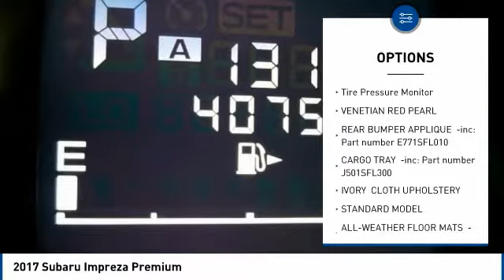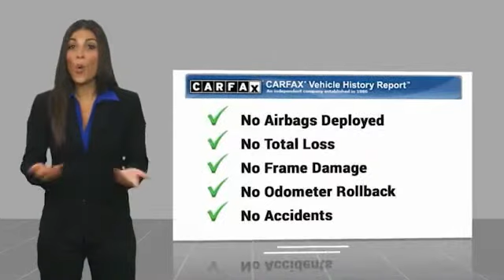2017 Subaru Impreza Premium FOR SALE in State College, PA 608549A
Stop in today for a test drive of this U 2017 Subaru Impreza

Stocker Subaru
1454 Dreibelbis Street

Land a score on this 2017 Subaru Impreza Premium before someone else takes it home. Comfortable but agile, its low maintenance Variable transmission and its strong Regular Unleaded H-4 2.0 L/122 engine have lots of soul for an inexpensive price. It has the following options: VENETIAN RED PEARL, STANDARD MODEL, REAR BUMPER APPLIQUE -inc: Part number E771SFL010, IVORY, CLOTH UPHOLSTERY, CARGO TRAY -inc: Part number J501SFL300, ALL-WEATHER FLOOR MATS -inc: Part number J501SFL100, Wheels: 16 x 6.5J Silver Finish Aluminum Alloy, Variable Intermittent Wipers w/Heated Wiper Park, Valet Function, and Urethane Gear Shift Knob. You ve done your research, so stop by Stocker Chevrolet Subaru at 701 Benner Pike, State College, PA 16801 soon to take a test drive of this great vehicle!